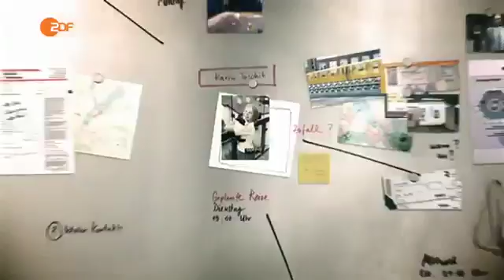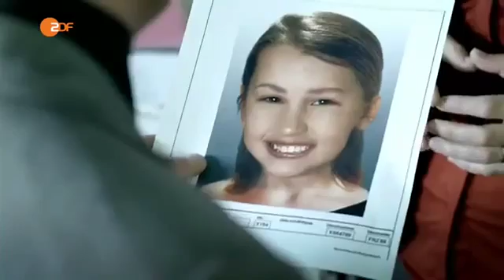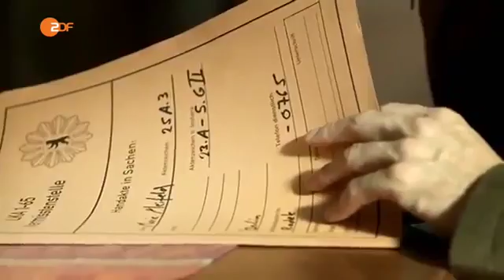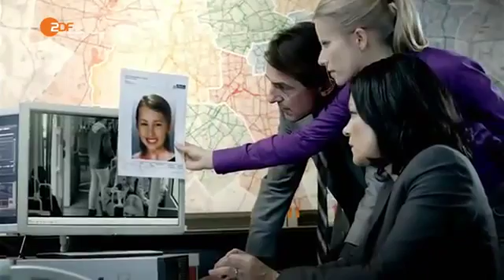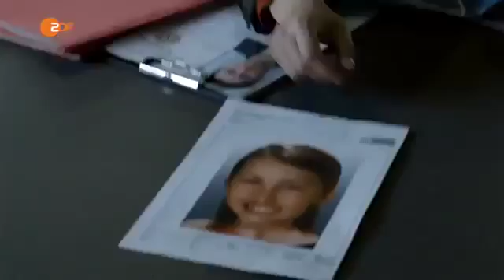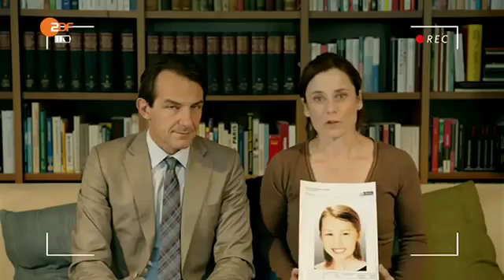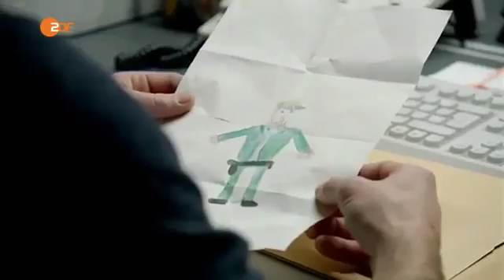Letzte Spur Berlin Heimweg | vom. 26.08.2016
Lissy Markwart, die Geschäftsführerin einer erfolgreichen Firma, verschwindet am Abend vor einem wichtigen Termin. Ihre Arbeitskollegen sind ratlos.

Eine Familie vor den Scherben ihrer Existenz. Als vor vier Jahren Marie Meifeld auf dem Heimweg spurlos verschwand, änderte sich für ihre Angehörigen alles.

Die hochschwangere Giulia Flöther verschwindet spurlos aus der Praxis ihrer Frauenärztin. Ihr Mann Michael ist davon überzeugt, dass ihr etwas zugestoßen .